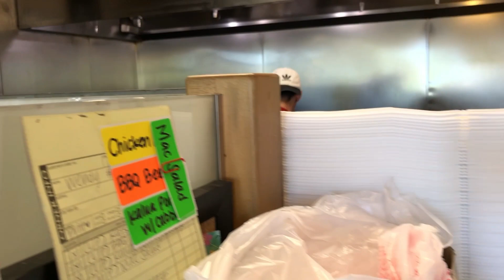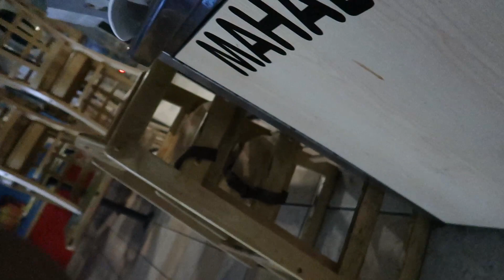MOMO SCARE PRANK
momo scare prank on kerilyn!!

Kerilyn: @lynkrystal